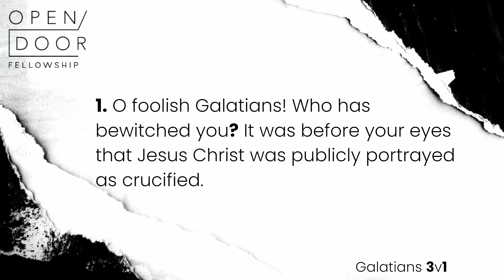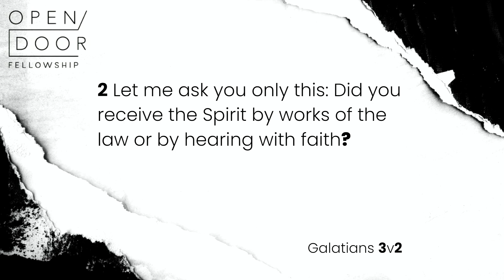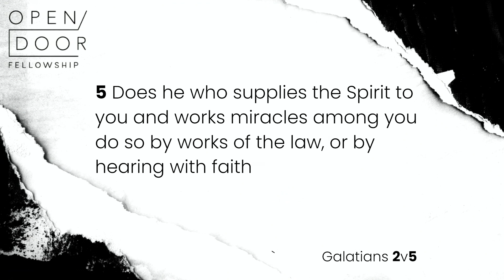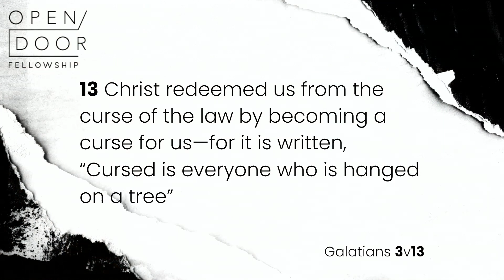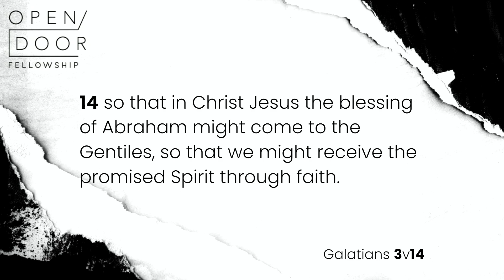5/09/21 - Galatians 3:1-14 - Caleb Lynch